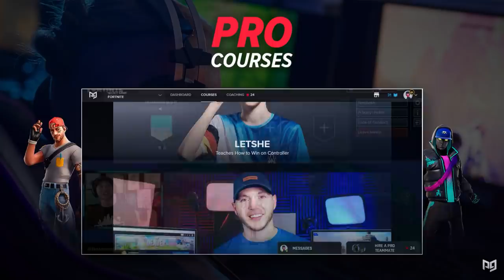The CRAZIEST MOMENTS & BEST CLUTCHES From The Season 6 FNCS!